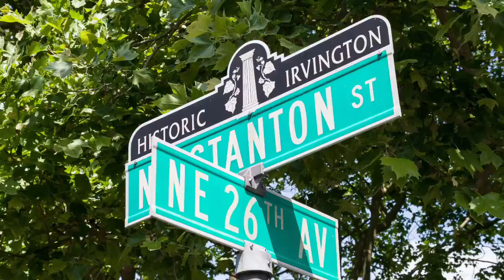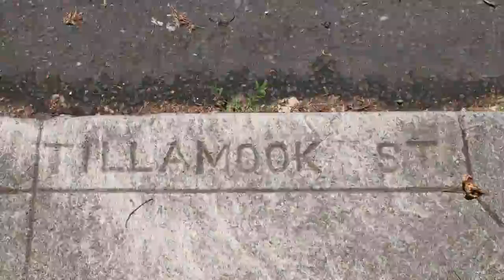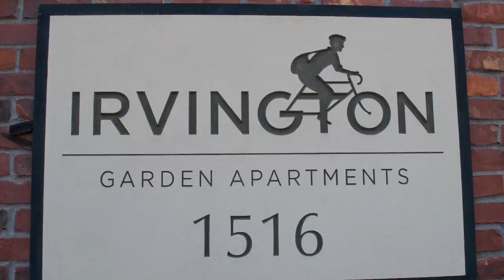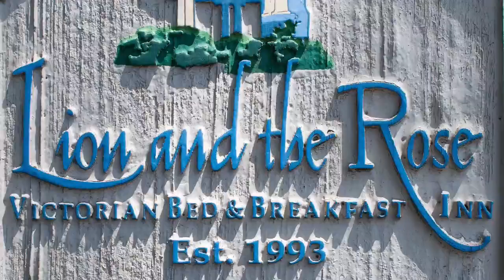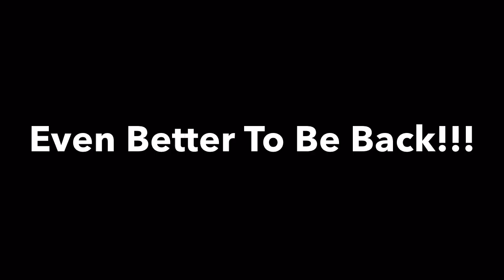Irvington Historic District